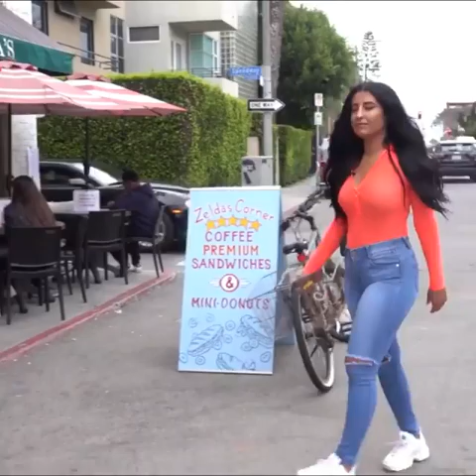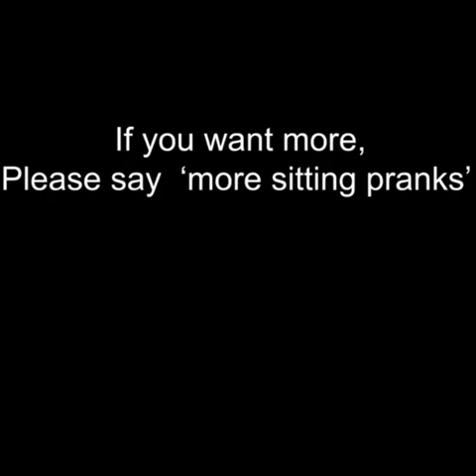Sitting on a Stranger Prank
A little comedy relief. Hot girl sitting intentionally on men's lap as a prank.